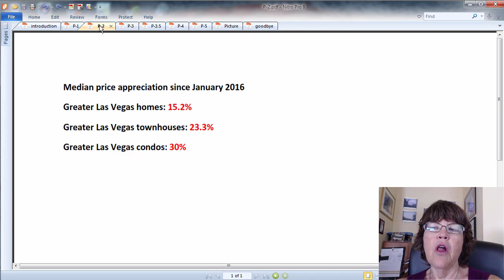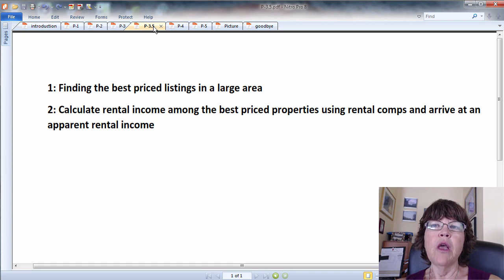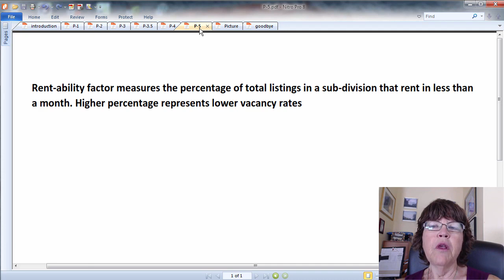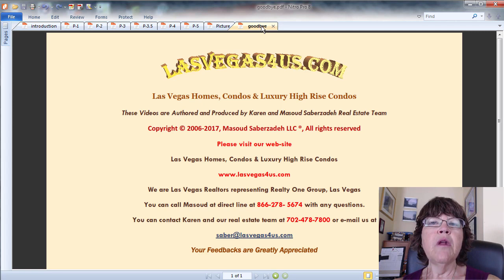Comprehensive Guide to Invest in Las Vegas Real Estate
Please find the link to the video page and the video transcript with all embedded data

In Comprehensive Guide to Invest in Las Vegas Real Estate, we provide an overview of the perfect system to pick the best Las Vegas investment estate as well as answer if it is still a good idea to invest in Las Vegas real estate.

The first step in our revolutionary system is to find the best-priced listings that are suitable for investment in about 35% of the Las Vegas valley. Finding the best listing among tens of listings on a daily basis is extremely laborious and not for everyone.
Then we put them through 3 additional filters to end up with the best Las Vegas investment real estate which we explain in the next video.

This video is part of Las Vegas, Homes, Condos and Luxury High Rise Condos Portal

Call Masoud or Karen Las Vegas Realtors and real estate agents